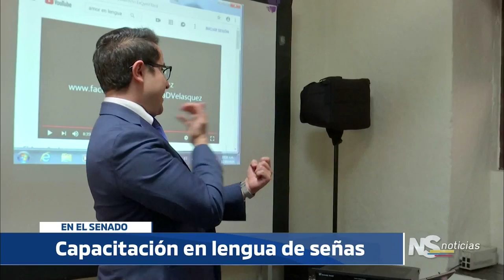NOTICIERO DEL SENADO Edición 21 de marzo - Lenguaje de señas